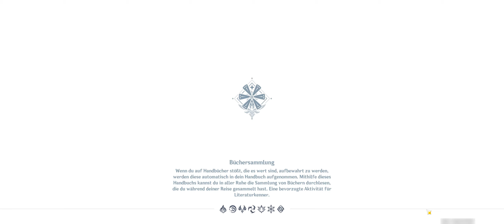Let's Play: Genshin Impact | #328 Es wird wieder frostig! [21:9]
Da Kaeya im Let's Play Genshin Impact fast alle Materialien besitzt für den vorerst letzten Level-Up, wird es wieder frostig. Wir werden u. a. erneut gegen die Fluxeisbäume kämpfen.

//---etc---///

In-Game Resolution:  2560 x 1080 (~2k)
Recording:  NViDiA Shadow Play
Opening/Ending: Adobe After Effects
Rendering/Exporting: DaVinci Resolve Studio (GPU accelerated)
30 FPS Cutscene reframed to 60 FPS with AI

Hardware:
Display:  LG29EA73 Ultrawide CinemaScreen 29"
Display Resolution:  2560 x 1080 (Over FullHD)
Compare HD:  24" FullHD with 600 more Pixels each line